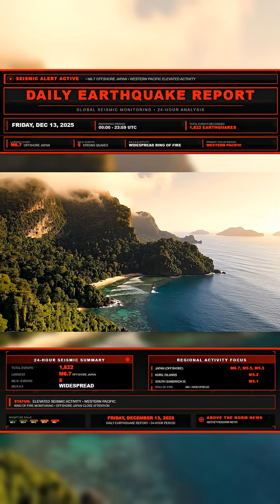Daily Earthquake Report – Friday, December 12, 2025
It has been an active 24 hours globally with 1,822 earthquakes recorded worldwide, including one major magnitude 6.7 offshore Japan, which we covered earlier today in a separate video now live on our page.

Beyond that event, several additional magnitude 5 to 5.5 earthquakes were recorded across Japan, the Kuril Islands, the South Sandwich Islands, and the Fiji region, keeping activity elevated across the Pacific and Southern Ocean zones.

Wider movement continues across the Ring of Fire, with steady magnitude 4 to 4.9 earthquakes spread through Japan, Indonesia, Mexico, Central America, the Philippines, Tonga, and parts of the South Pacific, alongside isolated events in Europe, the Middle East, and Central Asia.

Overall seismic activity remains elevated but within expected ranges following recent larger events.

We’ll continue monitoring and will update if conditions change.